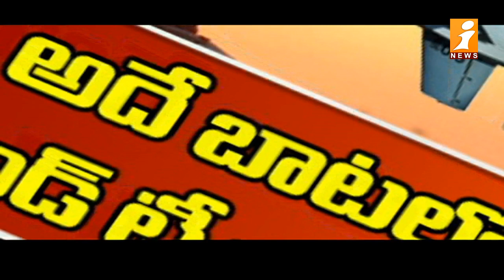హిందూ జలాల్లో చైనాకు భారత్ చెక్ | India Check to China | iFocus | iNews